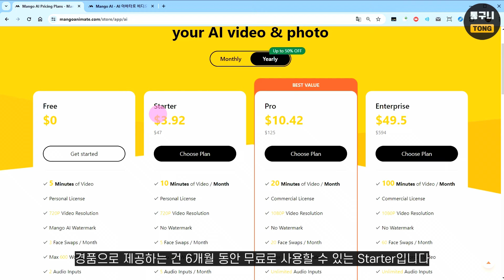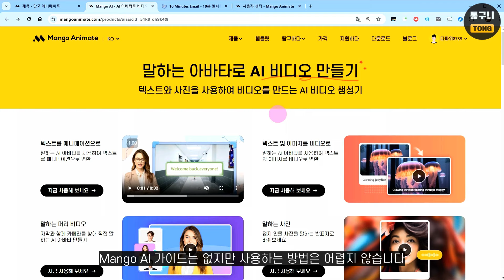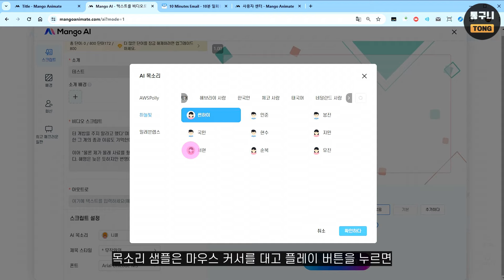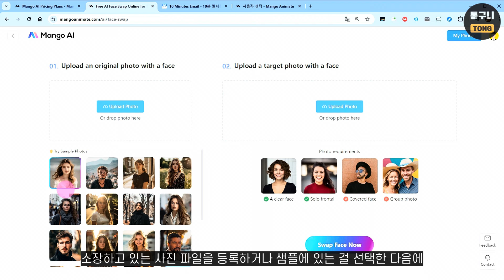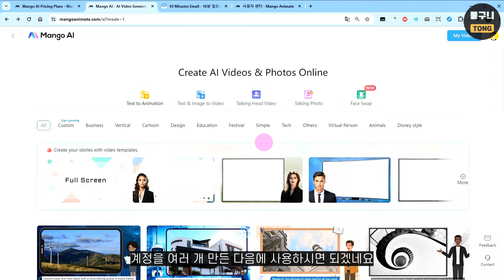텍스트로 AI 동영상 만드는 사이트 Mango AI 사용법&경품 정보, AI 얼굴합성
텍스트만 입력하면 AI 아바타가 내레이션하는 영상을 만들 수 있습니다.
다양한 템플릿, 아바타, 음성 샘플 등으로 누구나 쉽게 영상을 만들 수 있고,
인물 사진을 AI로 합성한 결과물을 보면 상당히 뛰어난 편입니다.
장단점이 명확한 편이니 다른 사이트, 프로그램과 같이사용해 보세요.

개인 사용자, 6개월 무료 라이선스
경품 기간: 5월 23일 오후 3시까지
기프트 코드는 고정 댓글을 확인하세요.